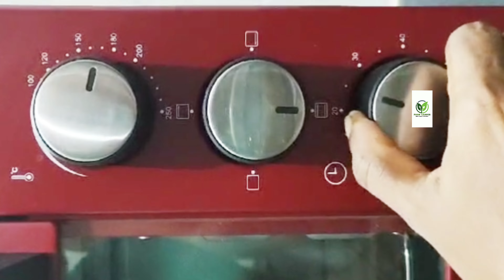Chocolate apple cake | Apple cake recipe in tamil | Simple apple cake recipe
How to make easy apple cake recipe in tamil